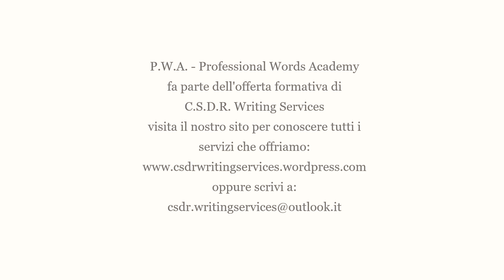Aperte le porte della P.W.A. Professional Words Academy! formazione per professionisti dell'editoria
Vuoi lavorare nel mondo editoriale?
Aspetti da una vita la tua occasione?
Allora fatti trovare pronta/o!
Costruisci il tuo futuro partendo dalla nostra formazione professionalizzante e altamente qualificata.
Scopri l'offerta formativa della Professional Words Academy, percorsi formativi specifici per diventare un professionista del mondo editoriale!
P.W.A. offre una formazione esclusiva, unica e personalizzata!

Contattaci per un incontro conoscitivo gratuito!

P.W.A. - Professional Words Academy
fa parte dell'offerta formativa di
C.S.D.R. Writing Services
visita il nostro sito per conoscere tutti i servizi che offriamo:
oppure scrivi a:
TI ASPETTIAMO!